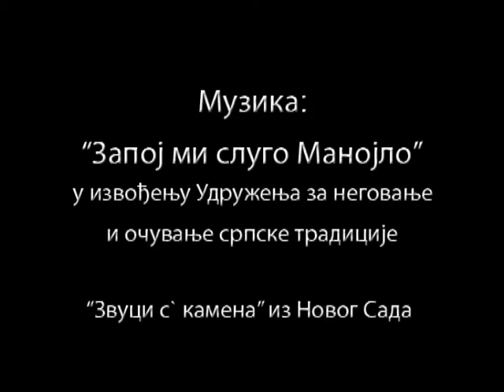Izložba "RAŠKI PEJZAŽI" Hadži - Sretena Vujanca.flv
У петак 01 јула 2011 у Галерији Друштва књижевника Војводине у Новом Саду, ул. Браће Рибникар 5, отворена је изложба слика „Рашки пејзажи" Хаџи-Сретена Вујанца. Изложба се може погледати  до 31. јула.
Приликом отварања изложбе одржана је промоција књиге Зорана Г. Јеремића „Нису погрешили", коју је представио професор философије Драгутин С. Масловарић.